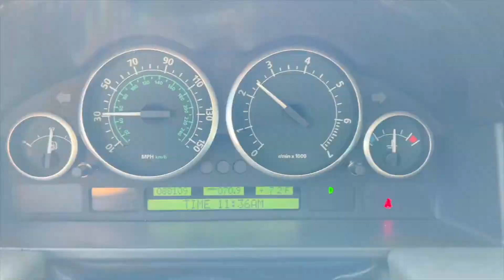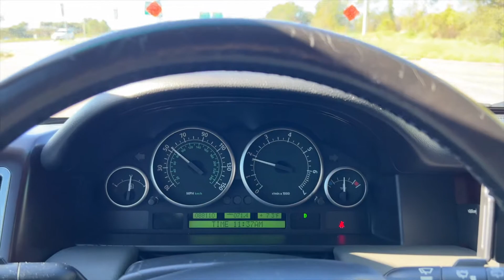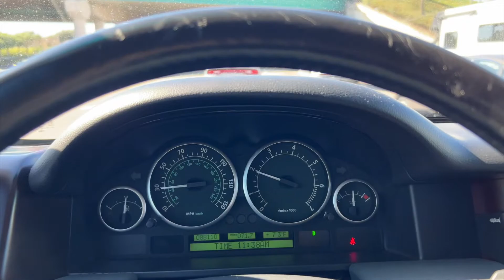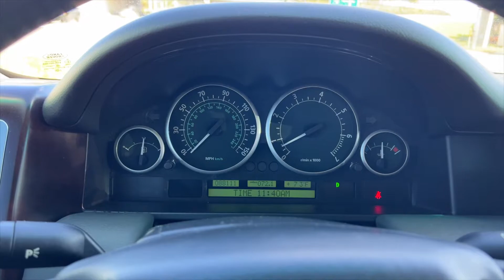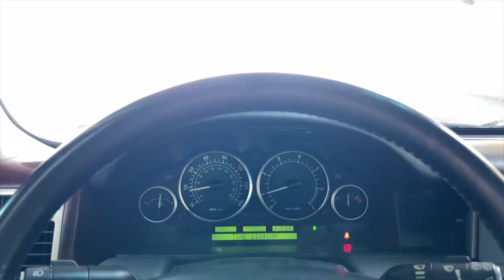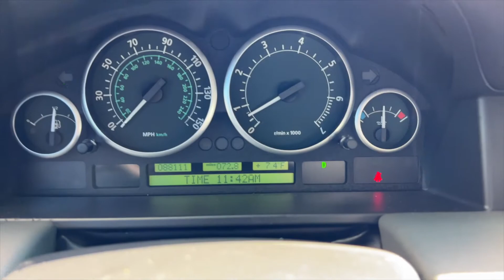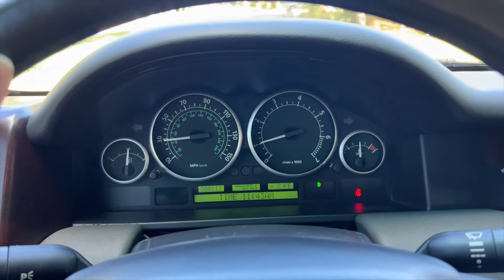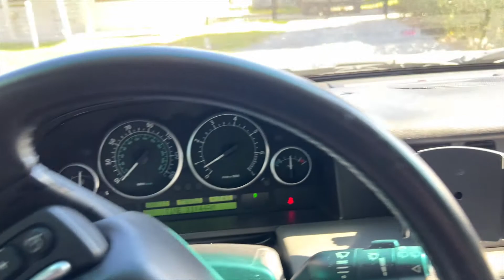2005 Range Rover Driving 1/8/22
2005 Range Rover Driving 1/8/22